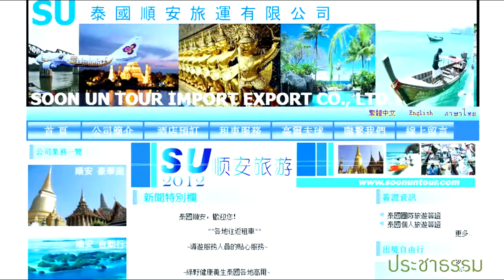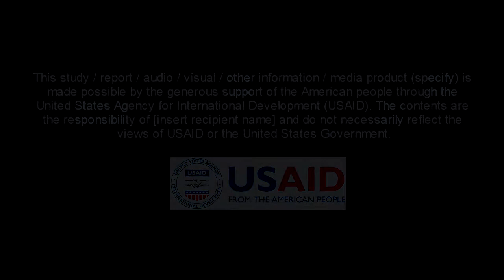ประชาธรรมทอล์ค ปี 2: ปรากฏการณ์นักท่องเที่ยวจีน 2/3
ประชาธรรมทอล์คตอนนี้ เปิดประเด็นพูดคุยถึงปรากกฎการณ์นักท่องเที่ยวจีน สำรวจสภาพที่เห็นและเป็นไป รวมถึงมองลึกลงไปในความคิดของคนไทย สะท้อนผ่านนักท่องเที่ยวจีนในพื้นที่เมืองเชียงใหม่

ร่วมพูดคุยโดย
สุรัติ นิรันต์สิทธิรัชต์ นักธุรกิจโรงแรม
กรวรรณ สังขกร สถาบันวิจัยสังคม มหาวิทยาลัยเชียงใหม่
ดำเนินรายการโดย กรรณิการ เพชรแก้ว